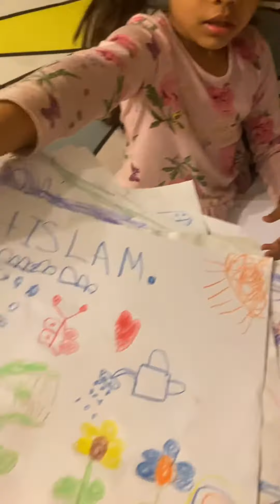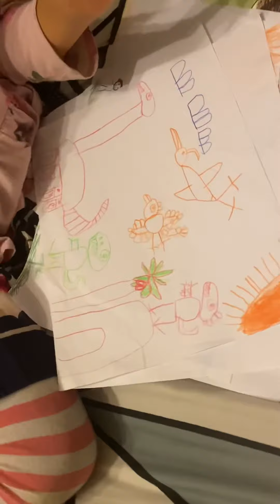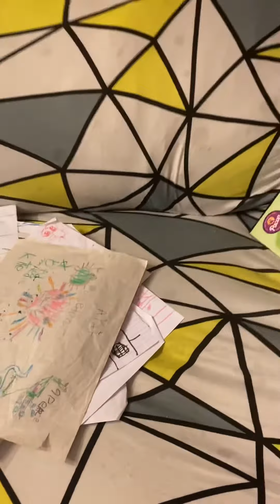Counting Ayat’s 65 drawings!